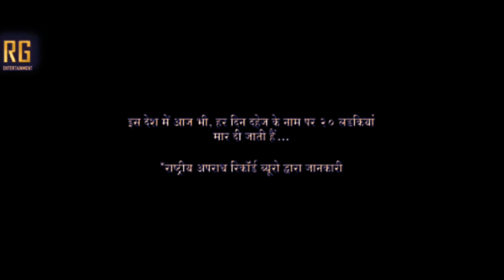akshay kumar new movies , bollybood new movoes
Maayon | New Released South Indian Hindi Dubbed Movie 2024 | Treasure Hunt Movie | South Movie

New Released South Indian Movie In Hindi 2024
New (2024) Released South Indian Movie In Hindi

Movie Name -  Maayon
Starring - Sibi Sathyaraj, Tanya Ravichandran, Radha Ravi and others
Director - N. Kishore

Synopsis-
An archaeological team arrives at a historical temple to learn about its secrets. Meanwhile, a group of idol smugglers plan to steal the hidden treasure inside the temple.

एक पुरातात्विक टीम एक ऐतिहासिक मंदिर के रहस्यों के बारे में जानने के लिए वहां पहुंचती है। इस बीच, मूर्ति तस्करों का एक समूह मंदिर के अंदर छिपे खजाने को चुराने की योजना बनाता है।

Also, Discover a diverse range of genres including action movies, spine- tingling horror movies, heartwarming romantic movies, gripping suspense thriller movies and much more. Our extensive movies showcase the best of Telugu Movies in hindi, Kannada Movies in hindi, Malayalam Movies in hindi, Tamil Movies in hindiensuring there’s something for every movie lover.
new south indian movies dubbed in hindi 2024 full, south new movie 2024 hindi dubbed, new south movie, new south movie 2024, south new movie 2023 hindi dubbed,